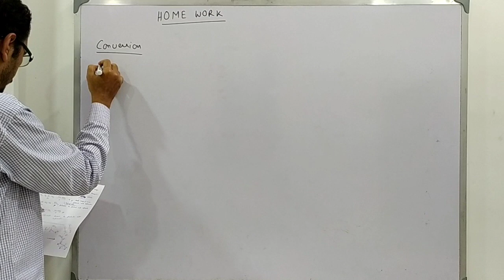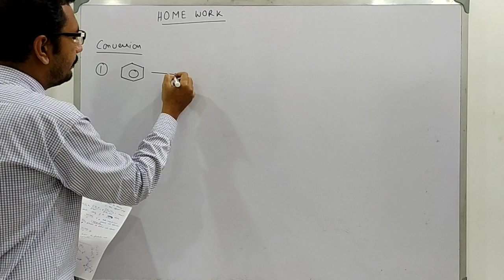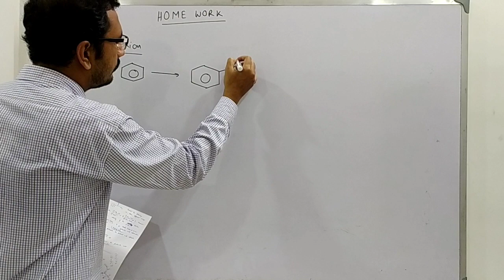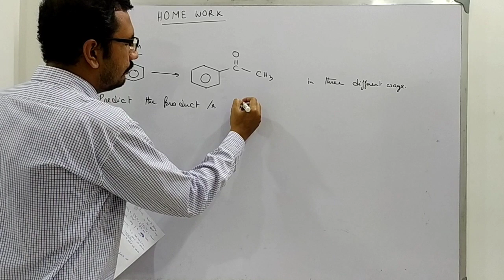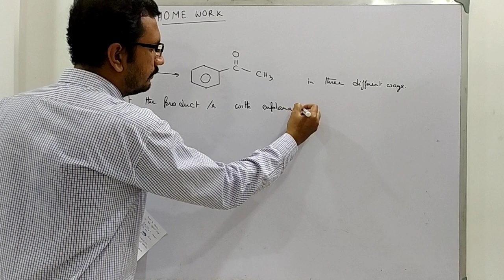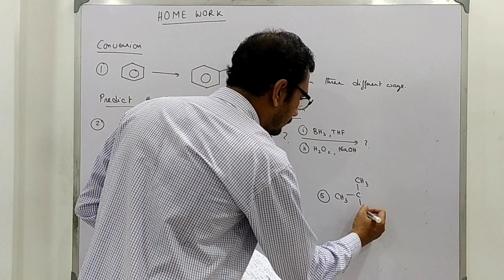Homework || Organic Problems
Watch the video suggested in the end screen for solution.